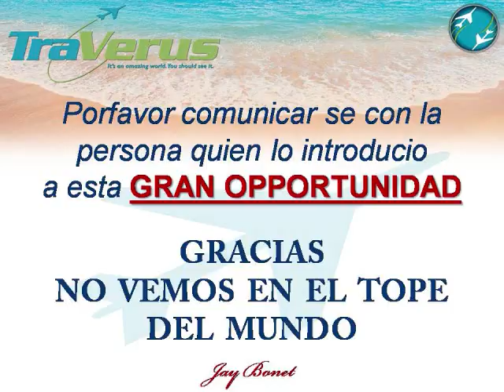Traveurus Viaje latino y GO YIKES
Traverus Viaje Latino presentando la oportunidad para todo los latinos. Go YIKES llego!!